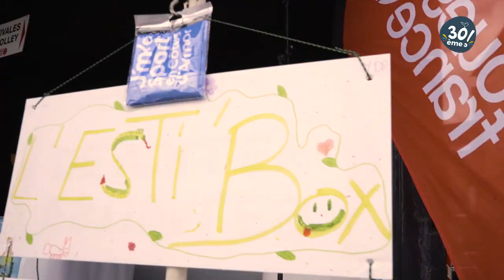Estivales de Volley 2021 - Jour #7 - Jour Sept et Match ! - Saint-Cast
A peine arrivés... et déjà les estivants se mettent à jouer !